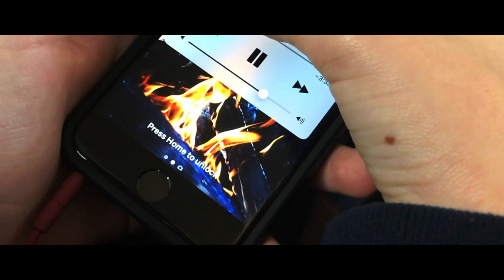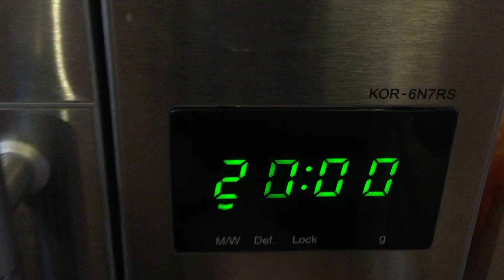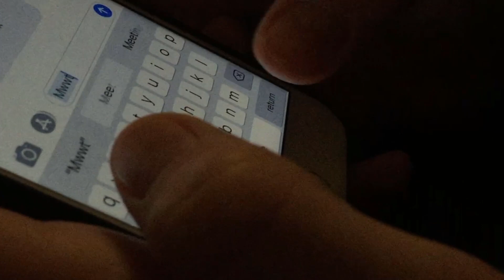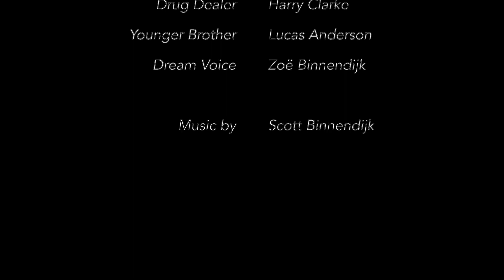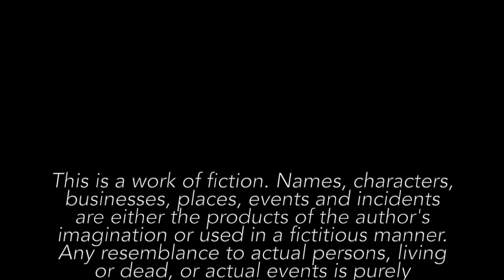Insanity - Short Film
Insanity, a short film by Scott Binnendijk.

Credits:
Directed and Edited by Scott Binnendijk

Cast:

Boy - Jude Anderson
Younger Brother - Lucas Anderson
Drug Dealer - Harry Clarke